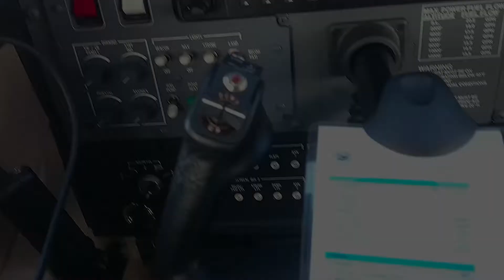Flying in Northern Norway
Cross-country VFR from Bardufoss (ENDU) to Tromsø (ENTC) and back via Lyngen, Kvaløya and Senja. Cessna 182T Skylane.

Porter Robinson - Divinity ft. Amy Millan